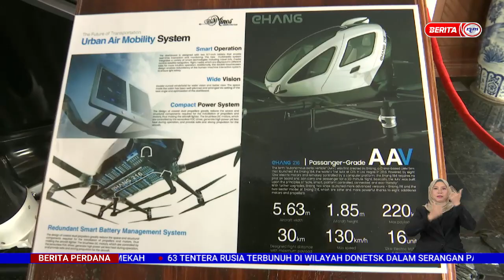3 JAN 2023 -BPERDANA- LAKSANA SOP BERSESUAIAN TANPA JEJAS PROSPEK PEMULIHAN DOMESTIK MALAYSIA (MTA)